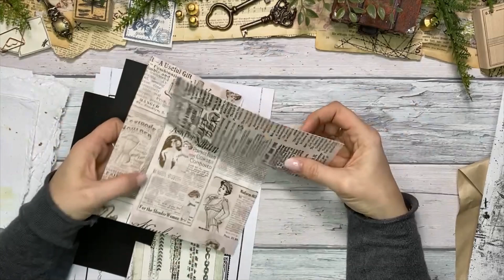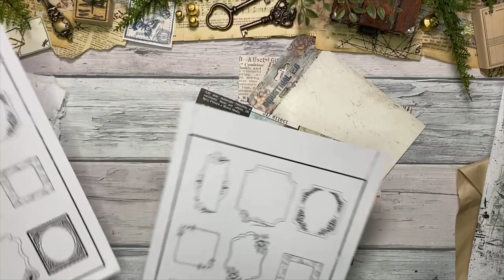Junk Journal für Anfänger Teil 13 / Cluster aus Papier Resten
Heute basteln wir CLUSTER, was soviel heisst wie Gruppe oder Haufen...
Such schon mal deine Schnipsel und Reste zusammen und lass uns loslegen :-)

Du möchtest Skizzen und exclusive Printables für dein Journal,
  Amazon Verlinkungen * :
- Kleber mit Pinsel

- Bosch Heisklebestift

- Basis Werkzeug

Werkzeug und Material bei Ines finden (Herzempfehlung ohne Auftrag)